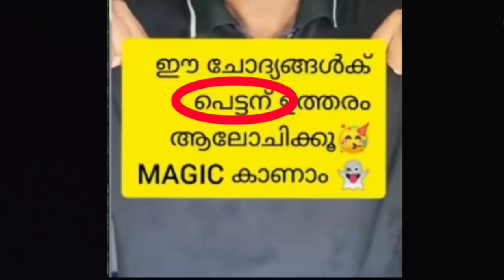Reels Roasted | Oondi Veeran Naanadi | Crazy Dud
Crazy Dud
Helen Of Sparta Troll
Pala Saji
Anchal